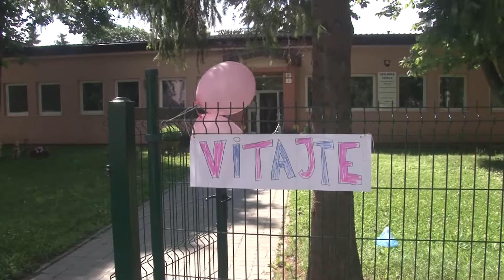Juniáles v Špeciálnej ZŠ